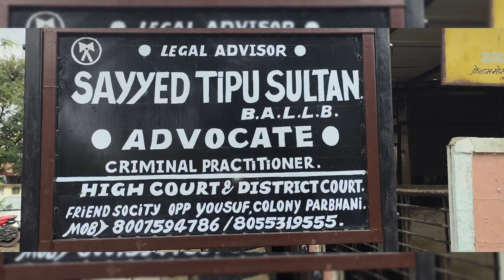Ek sath 2 JIN gandha aur paak